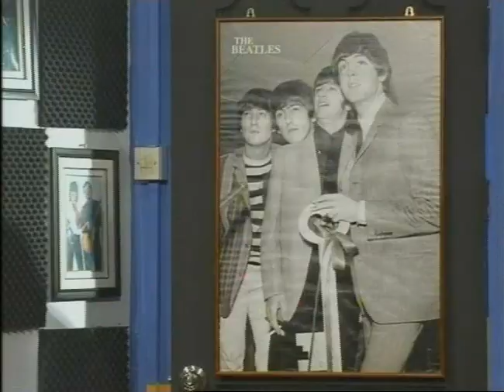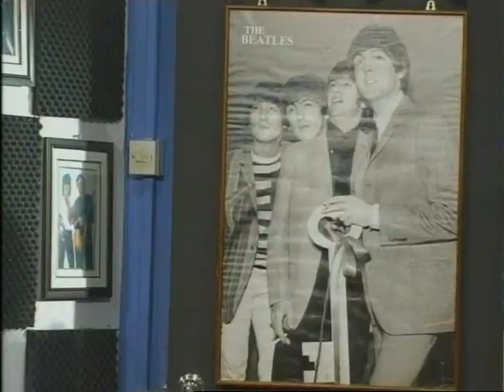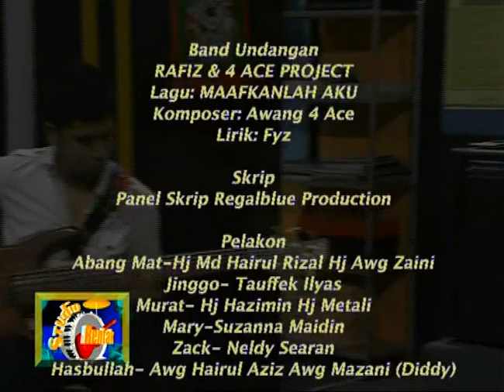Studio Rentak - Episod 03